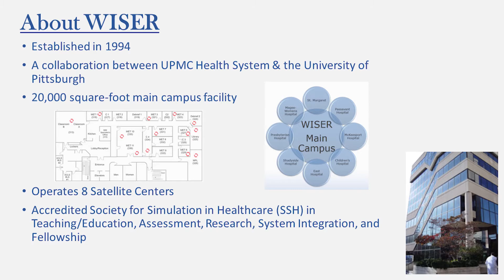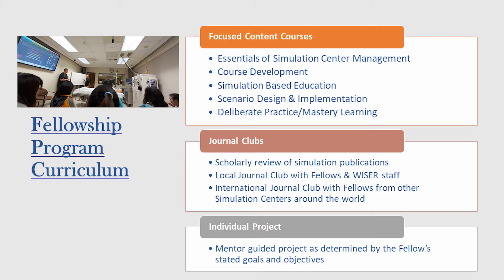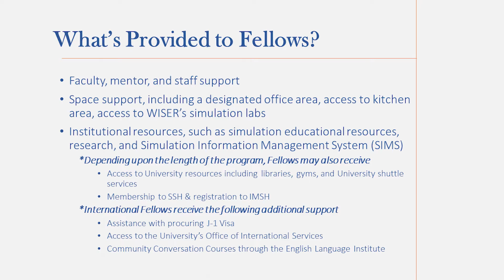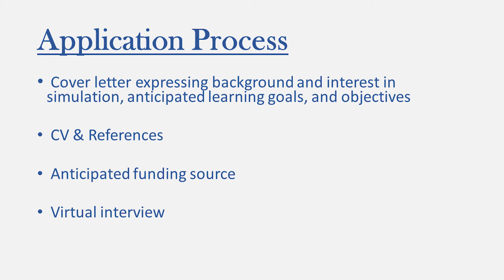WISER Fellowship Program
Adam Kukic, Associate Director Fellowship & Noreen Mahboob, Fellowship Administrator discuss WISER’s Fellowship Program (accredited by the Society for Simulation in Healthcare). Learn more about WISER’s Fellowship Program, its history, curriculum, benefits, and application process.

The Peter M. Winter Institute for Simulation Education and Research (WISER) is a world class multidisciplinary training and research facility. WISER is an institute of the University of Pittsburgh with a mission to conduct research and training programs utilizing simulation based education to provide a safer environment for patients of the University of Pittsburgh Medical Center and its affiliates.